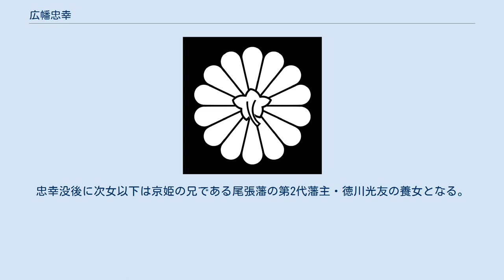広幡忠幸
広幡 忠幸（ひろはた ただゆき）は、江戸時代前期の公卿。
皇族として生まれ、のちに臣籍降下して広幡家を創設し、その初代当主となった。
正式の姓名は、源 忠幸（みなもと の ただゆき）である。
「忠」の字は兄・八条宮智忠親王より偏諱を賜ったものであり、やがて広幡家の通字となっていった。
 1624年（寛永元年）に正親町天皇の皇孫で八条宮家（桂宮家）の始祖である八条宮智仁親王と京極常子（丹後宮津藩主・京極高知の娘）の第3子として八条宮家（桂宮家）に生まれる。
1649年（慶安2年）12月11日、尾張藩主・徳川義直の長女・京姫と婚約、同時に徳川義直の猶子となる。
1650年（慶安3年）1月3日、加冠の儀を行い、元服する。
同年2月9日、京都を出発、2月13日名古屋に到着する。
以後、名古屋城で暮らす。
同年2月28日、京姫と結婚する。
尾張藩からは合力米3000石を献上されていた。
 しかし、1660年（万治3年）4月には京都に戻り、朝廷に対し松殿家（1646年（正保3年）に途絶えていた）を再興するなどして、公家に戻ることを願う。
一方、実兄の八条宮智忠親王は、皇族になることを進言した。
 1663年（寛文3年）11月、霊元天皇より源姓が下賜され臣籍に下ることとなった（正親町源氏）。
12月には「広幡」の家号も与えられ、新たに家を興すことが許された。
広幡家の公家としての家格は村上源氏嫡流の久我家と同じく、清華家とされた。
 1665年（寛文5年）に名古屋から京都へ戻り、以降は公家町に邸宅を構え、朝廷に出仕した。
同年中に従三位・権中納言を拝命し、さらに左中将に任じられている。
1667年（寛文7年）に正三位となり、1668年（寛文8年）には権大納言に就任したが、その翌年に薨去している。
享年46。
 なお、1667年（寛文7年）3月16日に広幡家の所領として近江国蒲生郡など1000石を賜っているが、豊忠の代に家禄が500石に減らされ、広幡家は以後この家禄で明治維新を迎える。
 正室・京姫との間に五女。
忠幸没後に次女以下は京姫の兄である尾張藩の第2代藩主・徳川光友の養女となる。